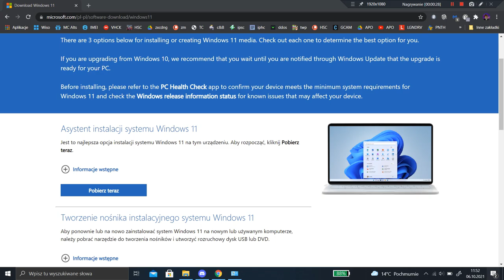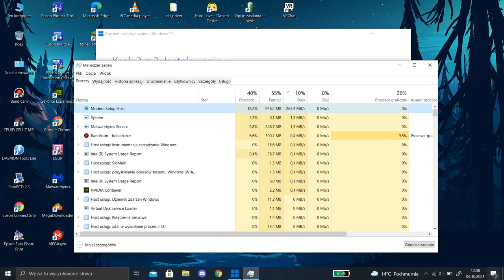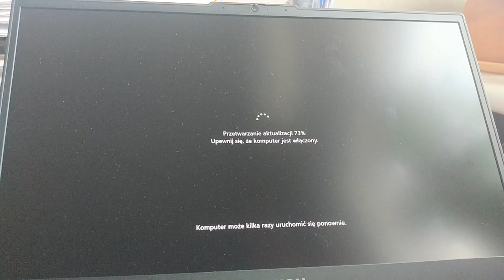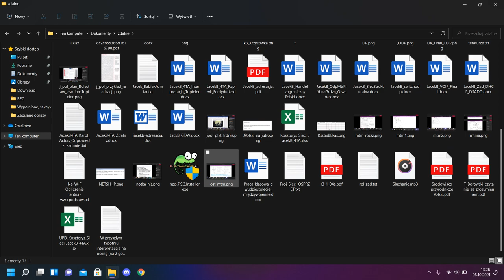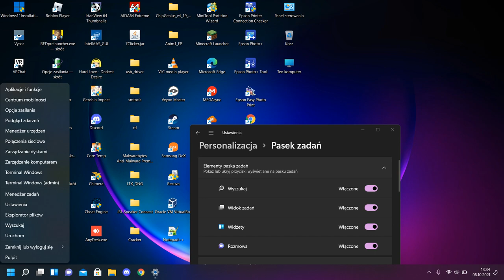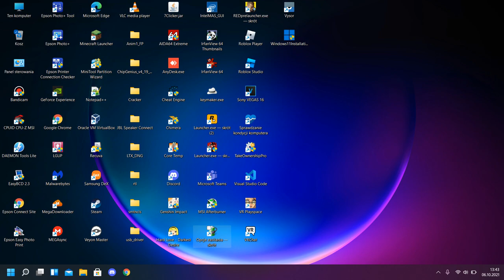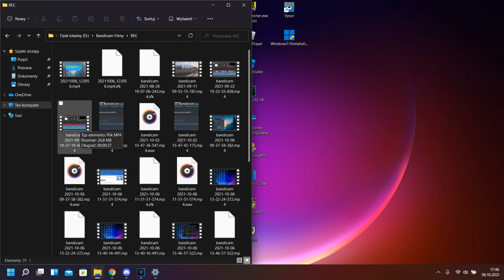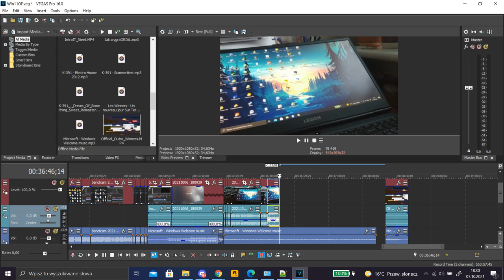Windows 11 - Oficjalna Aktualizacja i Powrót do 10..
"To już nie ten sam Windows, jakiego dotychczas znamy.."